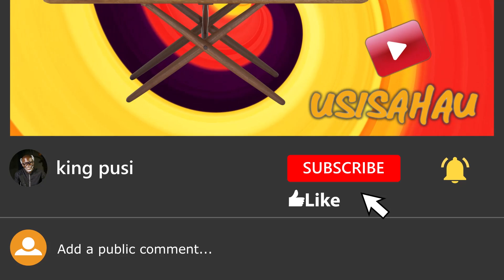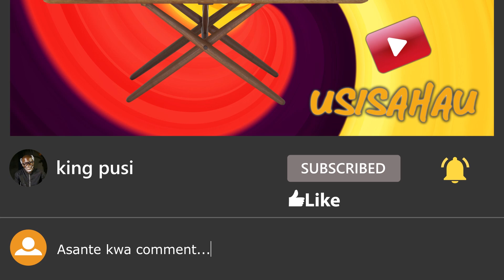STAKI UTANI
WELCOME 🙏🙏🙏